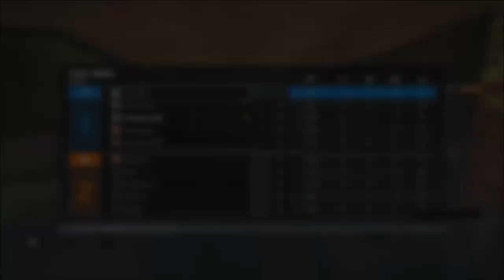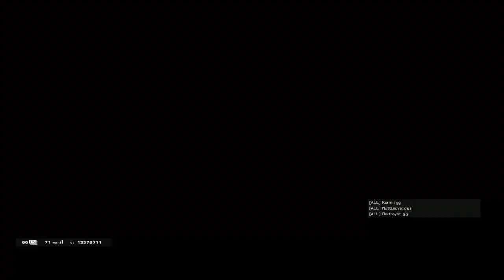Nokk is Actually Pretty Good - Rainbow Six Siege